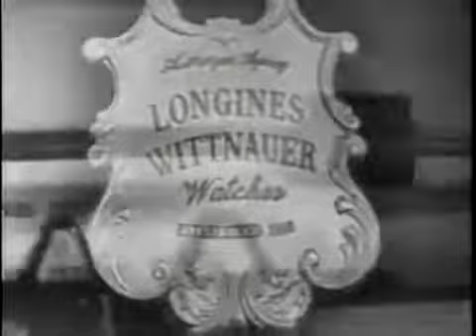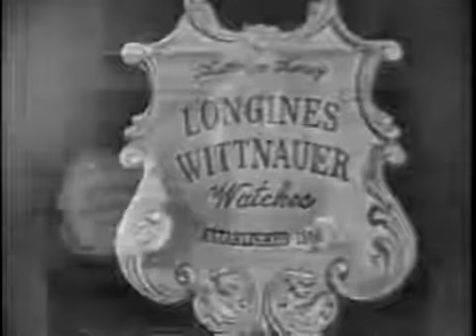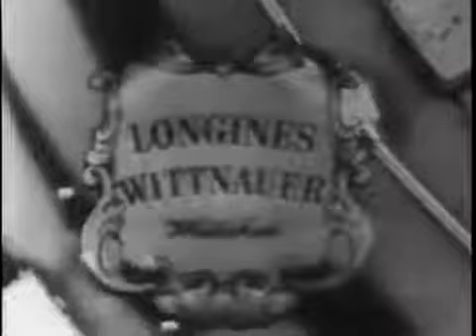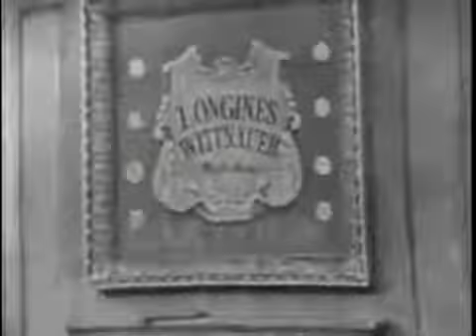LONGINES CHRONOSCOPE WITH DR. V. K WELLINGTON KOO #998